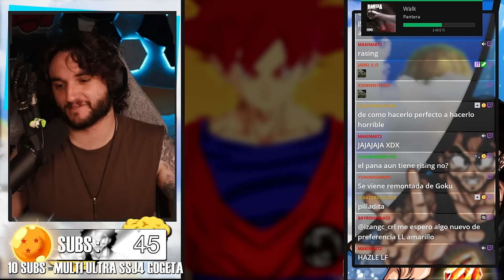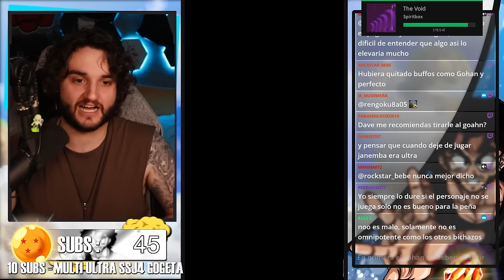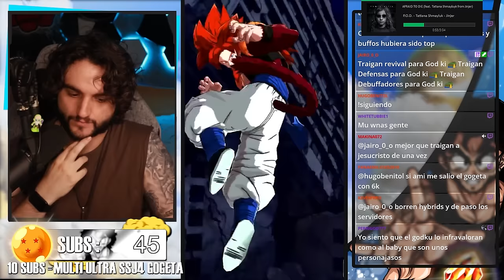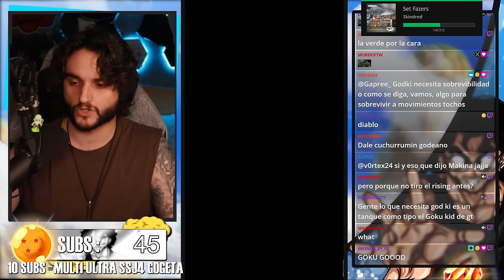Que GOD Goku QUÉ?!?! 9⭐​LF SSG GOKU vs ULTRA SSJ4 GOGETA Y EL META DE 6º ANIVERSARIO!!